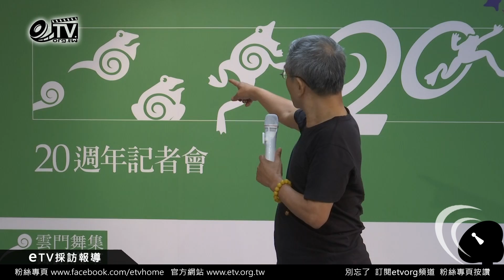林懷民辦雲門教室為推廣舞蹈進入生活 不為訓練